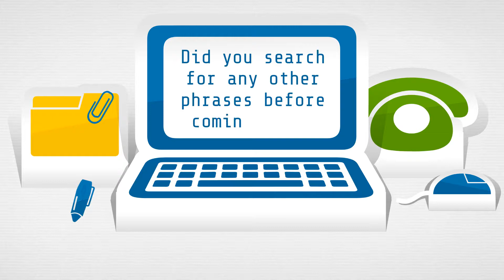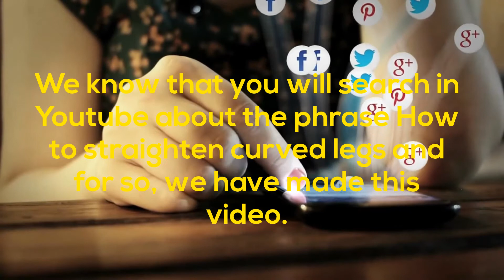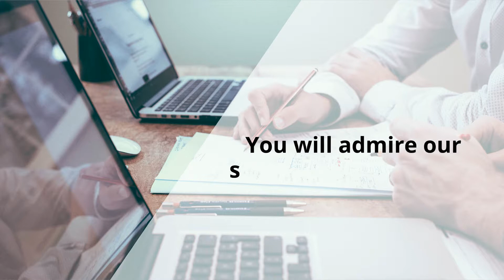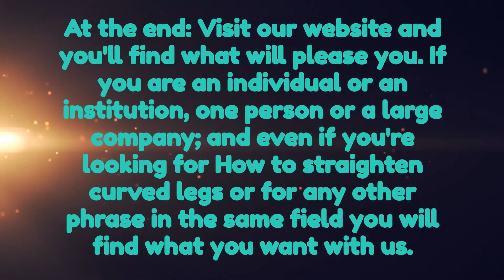How to straighten curved legs - best result for How to straighten curved legs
Is this your first time here, in which you look for how to straighten curved legs?

Didn't you like the search results about how to straighten curved legs in other videos so you tried your luck here, with us?
Thank you and I invite you to read the lines below so well, wherein the thing you are looking for, and which you wanted to find when you searched for the required phrase how to straighten curved legs.
This video is dedicated for you. You're lucky, and we're luckier with you. We know that you will search in Youtube about the phrase how to straighten curved legs and for so, we have made this video.
We are an international company that is specialized in this field, and we know that, those who are looking for how to straighten curved legs are special people, deserve special services that they worth of course.
Our customers are a lot, our Services are reliable and 100% Guaranteed, Check to make sure the quality of our work by visiting our website on the following, in which the result that you want when you search for how to straighten curved legs :

We are here to help you. A lot are looking for how to straighten curved legs and you are not alone, and so we -with the whole crew- are ready to serve you to the fullest. You will admire our speed in performance, quality of work, strength, and technical support.

If you are an individual or an institution, one person or a large company; and even if you're looking for how to straighten curved legs or for any other phrase in the same field you will find what you want with us.

5 Ways To Fix Knocked Knees | Tight Inner Thighs
4 Exercise To Cure Bow Leg Without Surgery (Hindi)
4 steps for bow legs ( 100% effective )